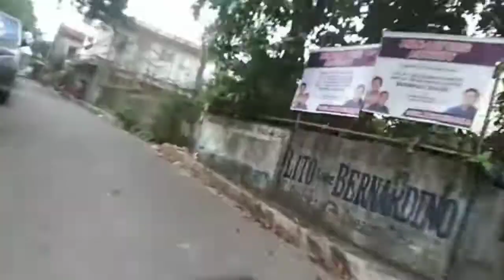Novaliches Biking #72(Way Back Home)